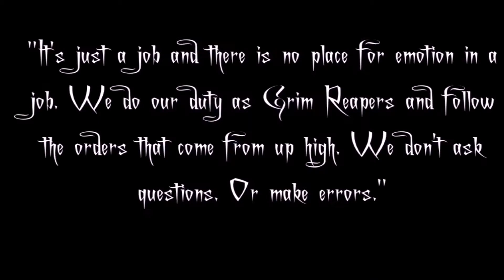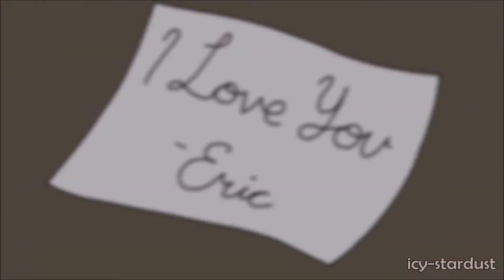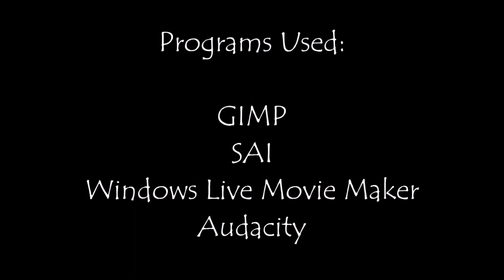[Black Butler AMV] Hurricane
lol hey so this has been sitting around for a few years and I felt bad because I know the voice actors and a few other folks were excited for the final project but. It seems that won't really be happening I'm afraid ;;; It's old so please pardon my old art and really rough sketches at several points thx

I really love my gays and I wish more people knew about them

Q: What's the story?
A: It's based off the 2010 Black Butler musical "A Thousand Souls and the Fallen Shinigami", in which Alan has a terminal illness and there is no known cure, only a fairy tale that collecting 1,000 pure souls can cure it. Eric sets out to do so, having been Alan's mentor and current work partner. Alan eventually finds out and begs Eric to stop but Eric continues behind Alan's back after they run away together. At 999 souls, Eric attacks Ciel but Alan leaps in the way and blocks the attack, ending up dying instead. Eric, stricken with grief, begs Sebastian to kill him as well. And their story ends there.

Q: I've seen the musical. This is out of order/made up/missing something.
A: I like headcanons and matching the song as best as I can pls have mercy on me

Q: Where can I watch the musical online?
A: Unforunately any versions with English subtitles do not exist online anywhere. I know you can buy the DVD off Amazon though, and Japanese and Russian subbed versions are available in the deep web somewhere. I happened to catch it when it was English subbed here on YouTube before copyright struck.

Q: What's up with Sascha and Rudgar just watching?
A: It was pretty hard for me to convey they were in a different time and setting. They're actually a year past the events of the musical reflecting on the story of Alan and Eric that spread throughout their realm.

Q: Why did you make them these weird looking cats/dogs/wolves?
A: I drew them as cats because cats are good and I can't draw anything else lmao